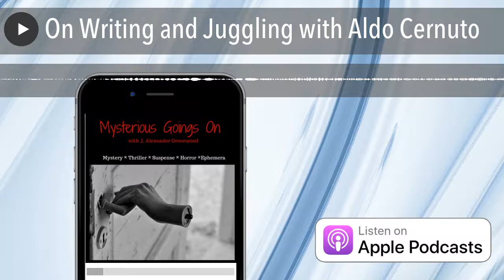On Writing and Juggling with Aldo Cernuto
Author Aldo Cernuto joins the show from his home in Italy to discuss his approach to writing, sharing why it is important for writers to keep their mouths shut (at times), and the way he clears his mind.